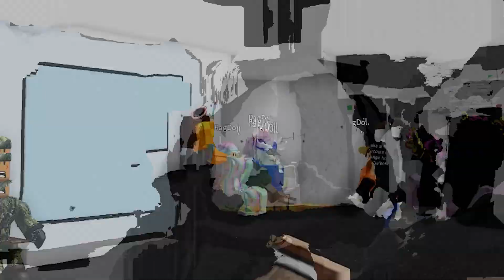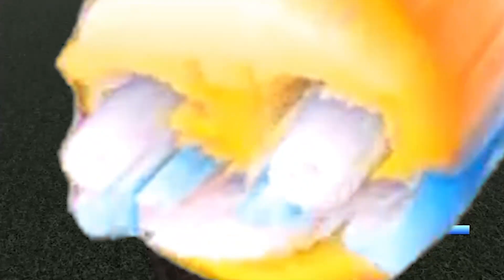Making kids cry with HG [YBA]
none of the music in this video is own by me